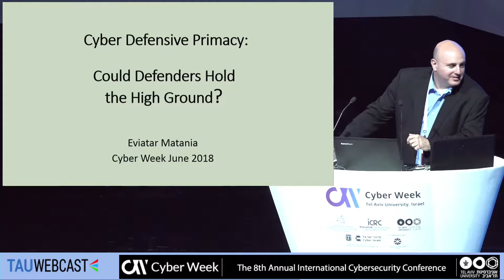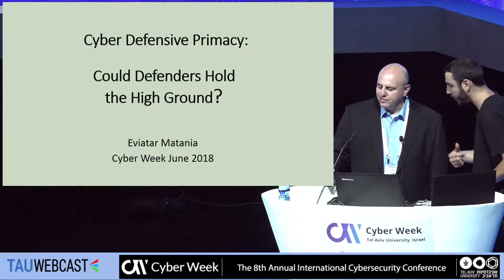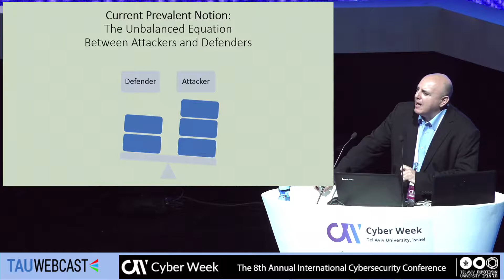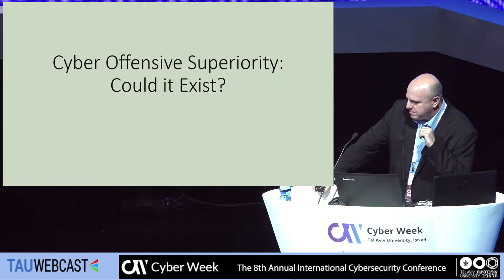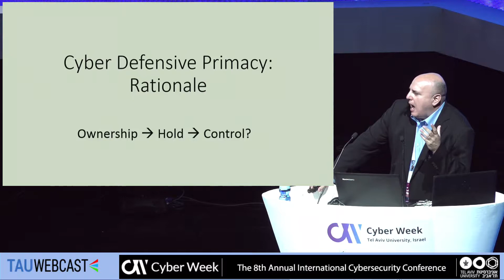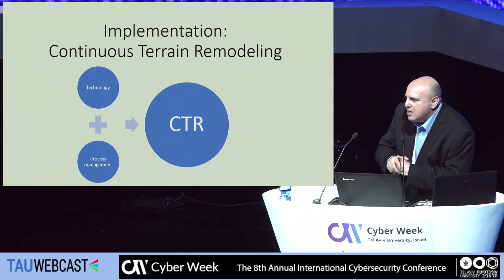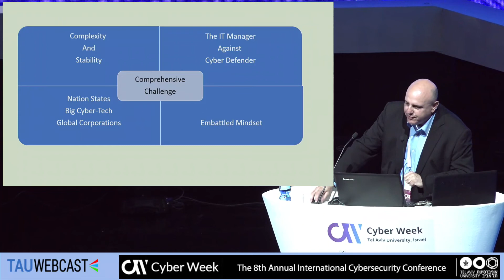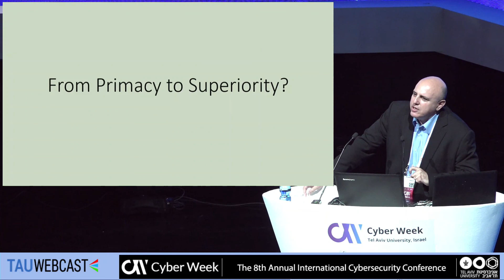Cyber Defence Primacy Could Defenders Hold the High Ground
Dr. Eviatar Matania, First and Former Director General - Israel National Cyber Directorate

CYBERWEEK 2018
Tel Aviv University
20.6.18